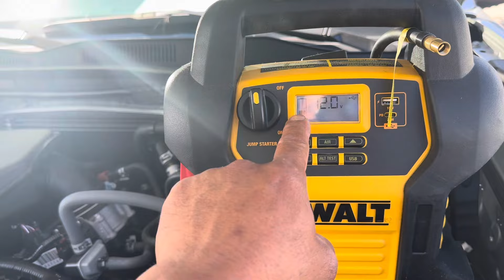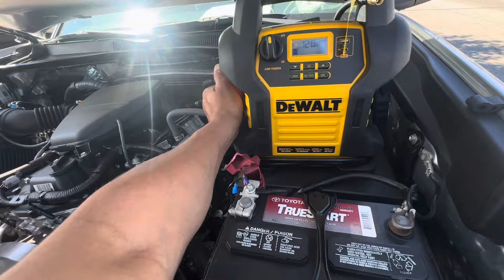Se descargo la pila de tacoma y err puse los cables al revez